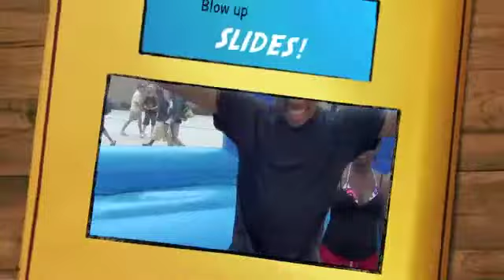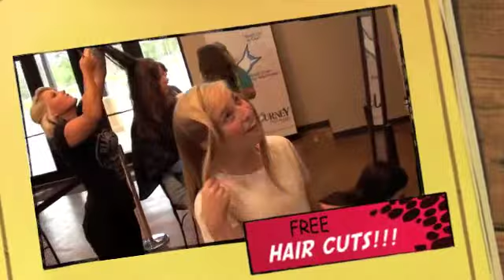Beach Night 2010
Momentum Student Ministries end of the school year celebration!